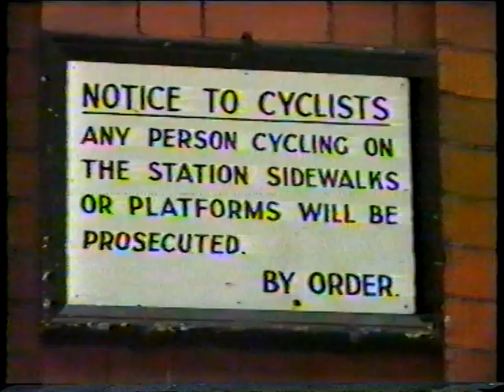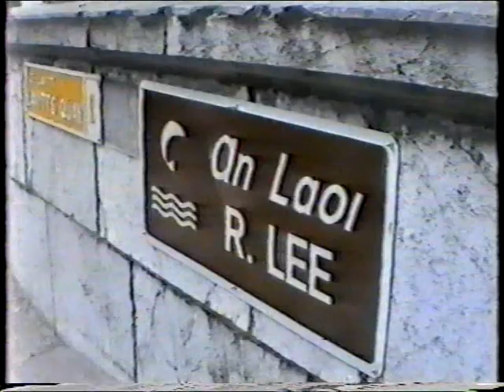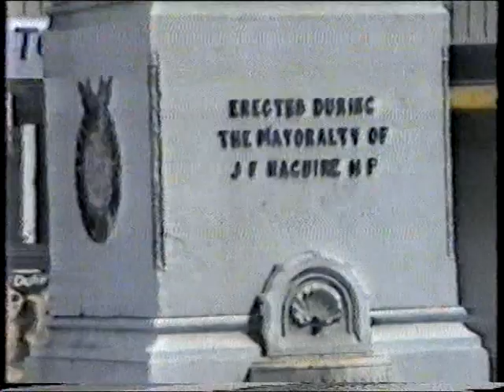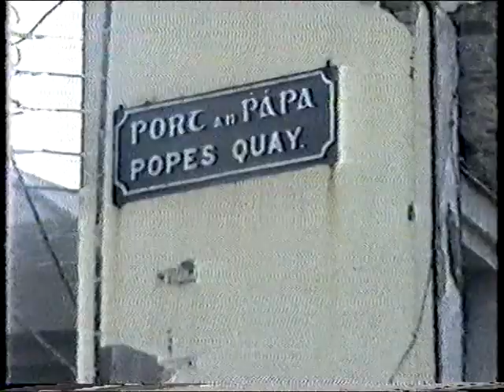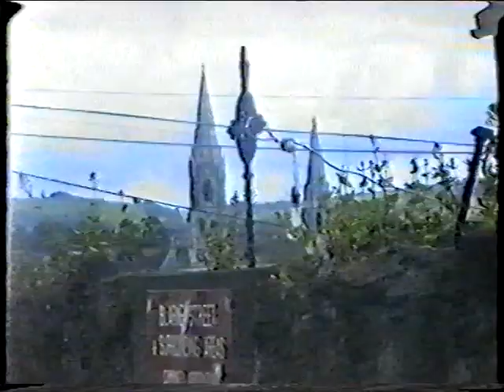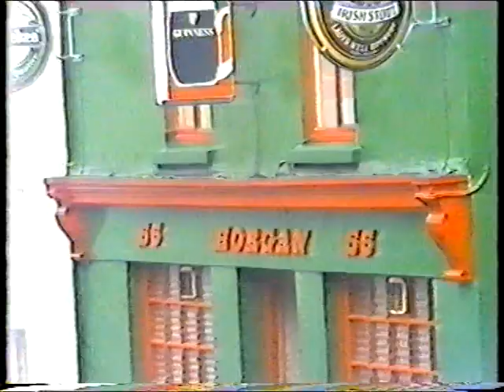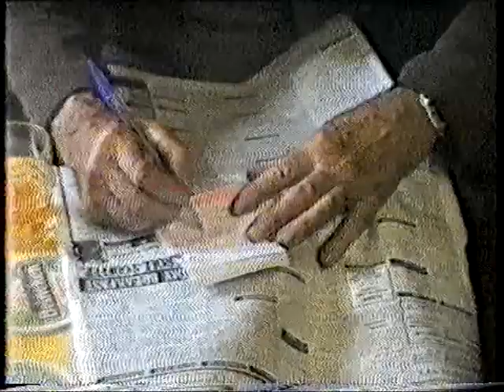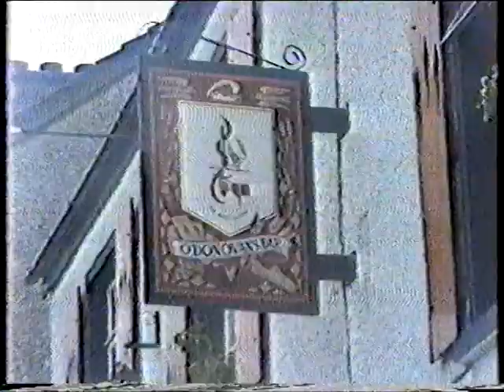A TRIP AROUND CORK CITY IN THE 70S PART 1